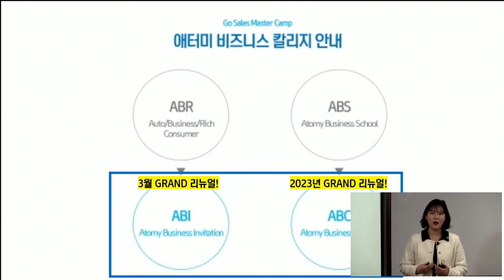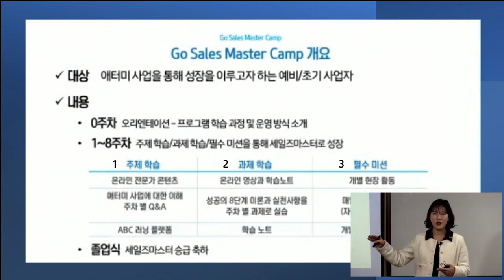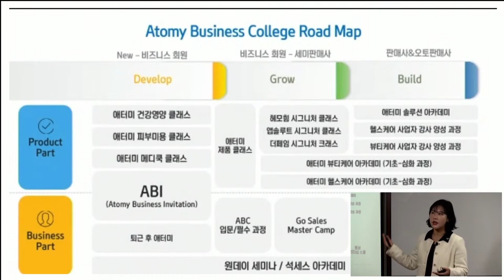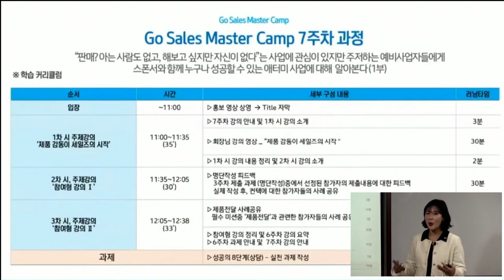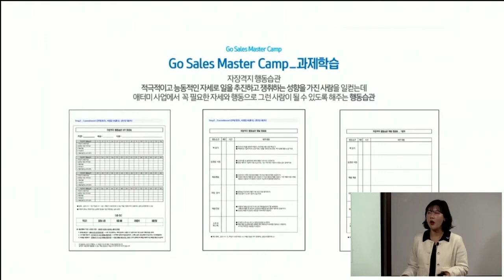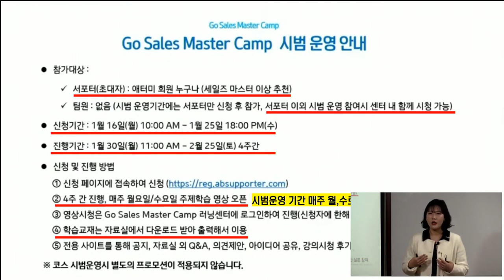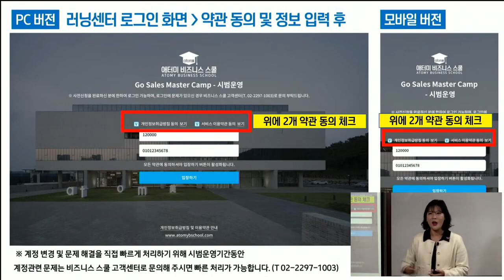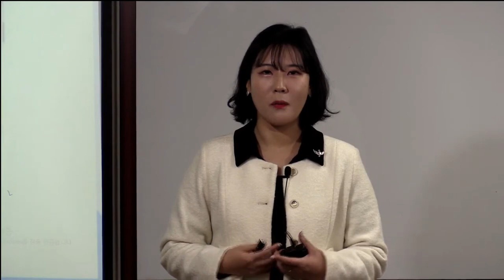애터미 Go Sales Matser Camp 안내영상(시범운영기간)-노하은SRM